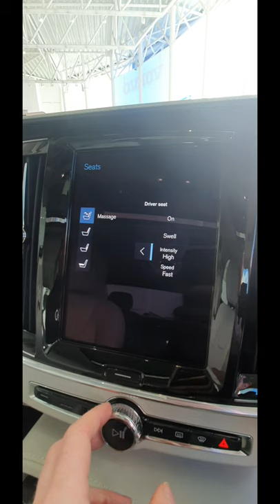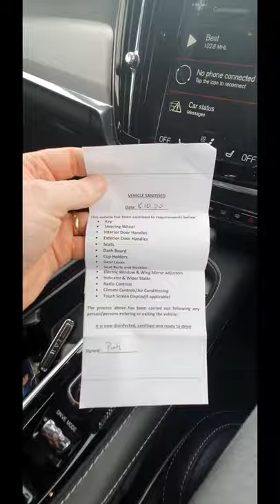Time to give the V90 some TLC.